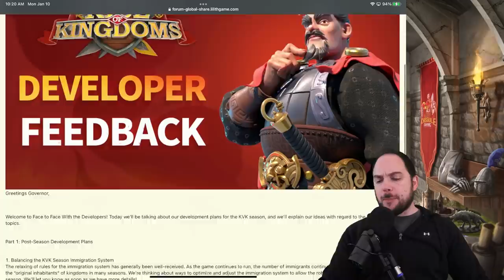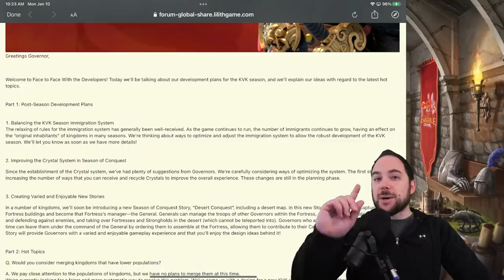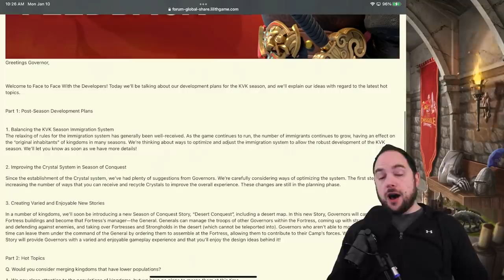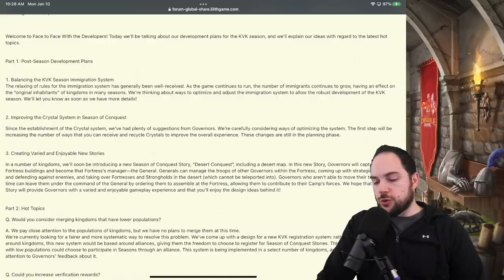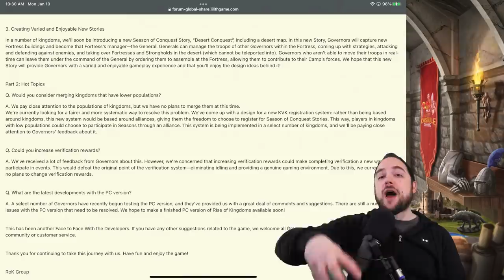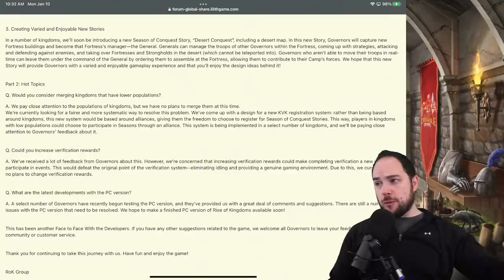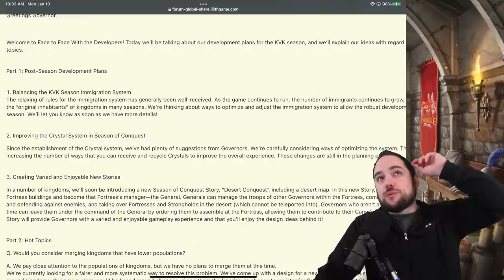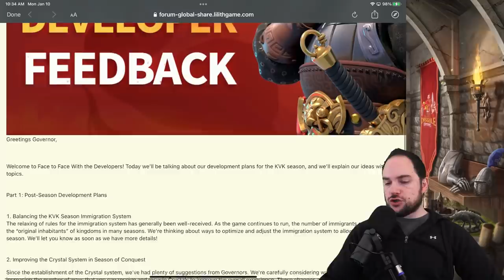Desert KvK & Cav Commanders [official English source]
In the latest developer feedback the developers reveal a new kvk format and two new cavalry commanders.

--- Chapters ---
0:00 New Cavalry Identities
1:15 Commander History
3:32 Balancing Migration
4:58 Crystal Technology
6:32 New KvK Format
8:36 Kingdom Merges
10:20 Verification Rewards & PC Version
11:50 Desert KvK Implications

Cheers,
-Chisgule